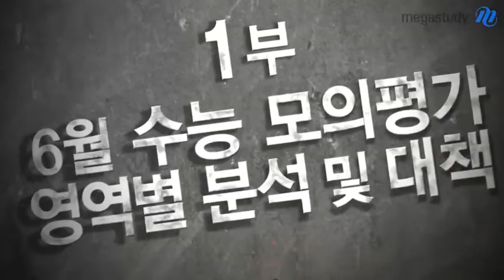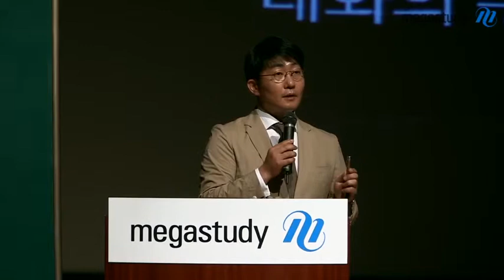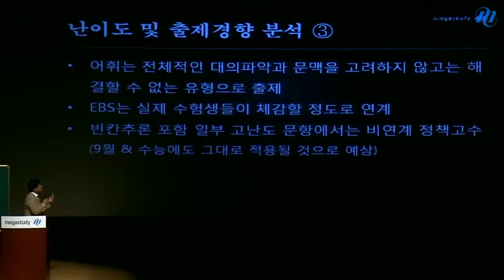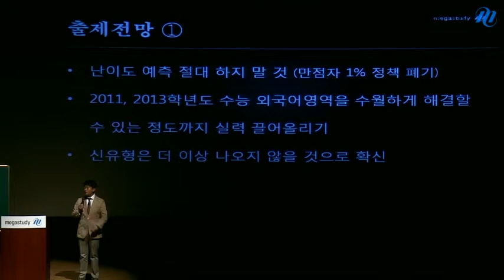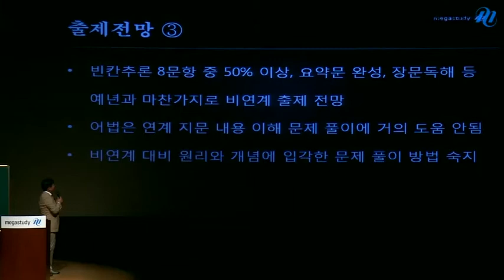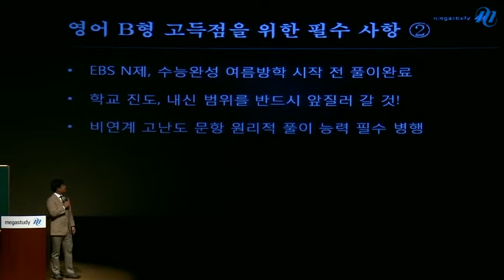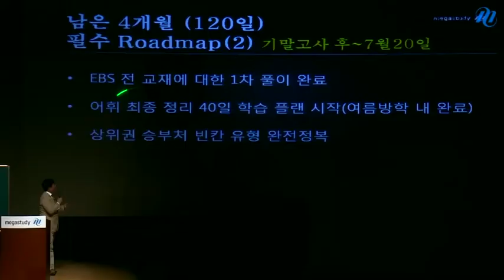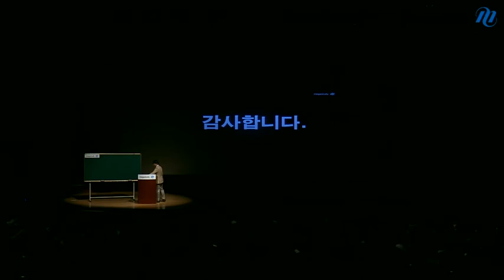[메가스터디] 2014 대입전략 전국설명회 김기훈 "수능 영어B형 포기하긴 아직 이르다!"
수능까지 남은 기간, 꾸준한 원리적 학습만이 고득점의 지름길입니다. 메가스터디 김기훈 선생님의 설명회 강연을 공개합니다. - 합격불변의 법칙 메가스터디